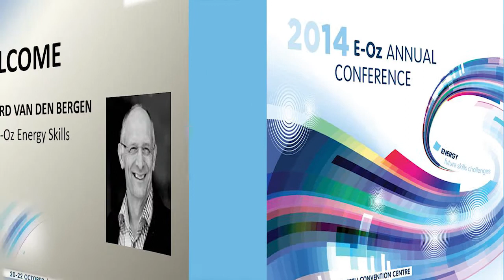E-Oz Annual Conference 2014: Bernard van den Bergen - Official welcome and opening